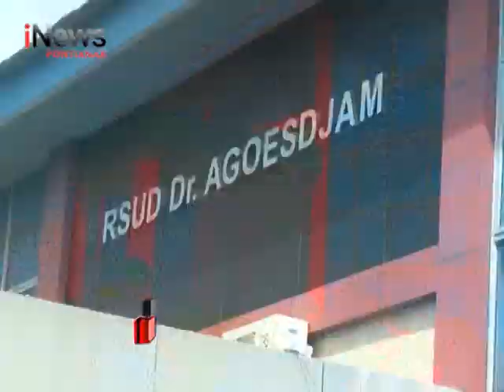Pihak RSUD Agoes Djam Ketapang Nyatakan Pasien Negatif Corona - iNews Kalbar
Program : iNews Kalbar
Lokasi : Kabupaten Ketapang
Tanggal Tayang : 05 Maret 2020